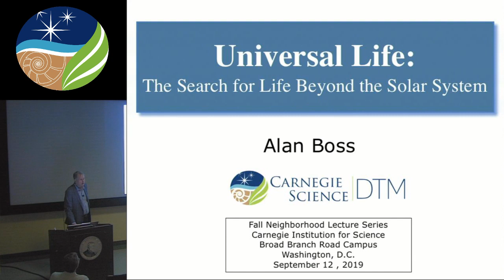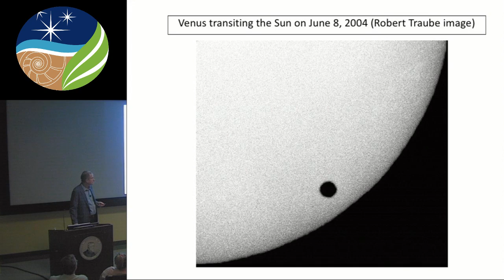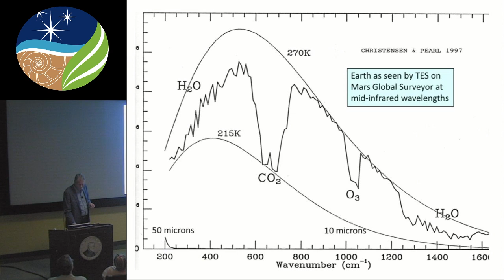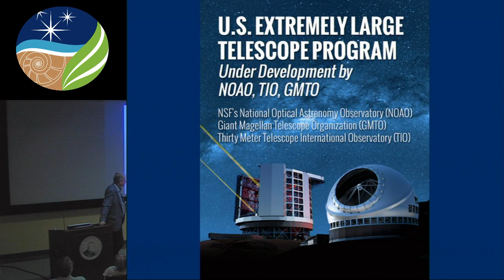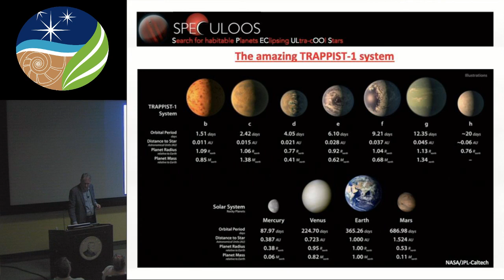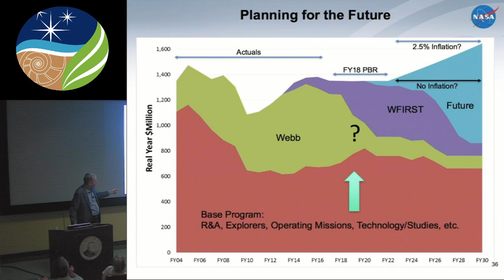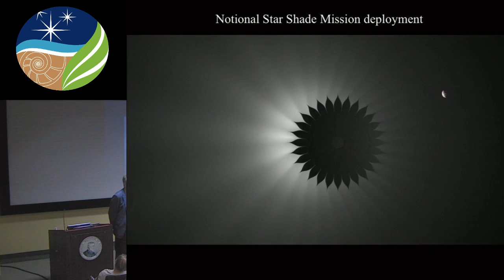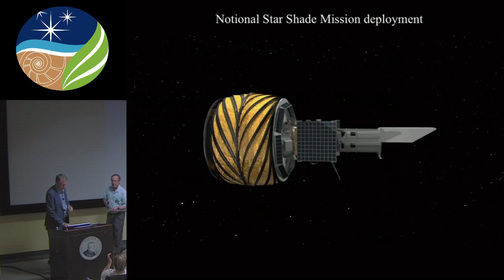UNIVERSAL LIFE: THE SEARCH FOR LIFE BEYOND THE SOLAR SYSTEM by Alan Boss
We stand at an epochal moment in human history—we are about to learn if we are alone in the universe. The Kepler Space Telescope has shown that Earth-like worlds are commonplace. NASA is planning to spend billions of dollars on future space telescopes that will seek definitive proof of the existence and habitability, if not evidence of actual inhabitation, of rocky, Earth-like worlds around the nearest stars. Three large consortia are trying to beat NASA to this goal by planning and building the next generation of extremely large ground-based telescopes, including the Carnegie Institution’s Giant Magellan Telescope, now under construction in Chile. This talk will summarize the amazing discoveries that led us to this point, and discuss the competing visions for discovering life beyond our planetary system.